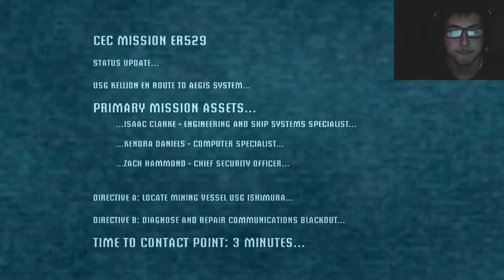DEAD SPACE GAMEPLAY WALKTHROUGH PART #1